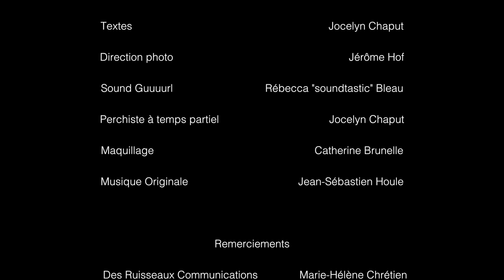REVUE CAPSULES - Ep. 3 - Mario Saint-Amand au boudoir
Un Mario Saint-Amand si proche...

Revue Capsules est une initiative de Rose-Aimée Morin et Catherine Desormeaux. Il s'agit d'un hommage aux revues à potins fraichement déposées tous les jeudis sur leur table à dîner. Suivez-les ici: